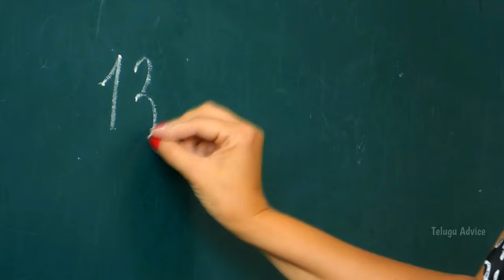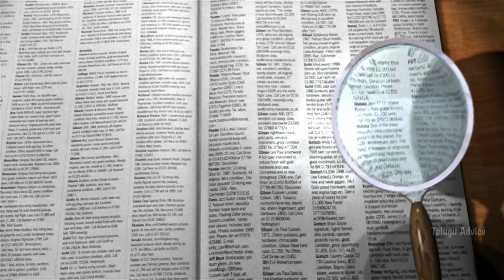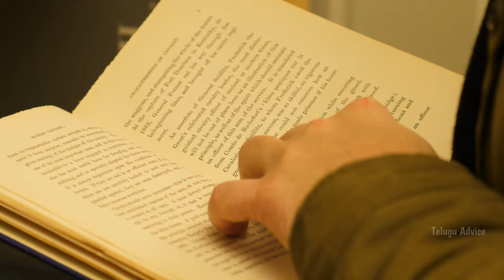How to Learn Faster and Remember More in Telugu | How to Learn Anything Faster | Study Advice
Generally many people study well but forget any question right away. Hey, I read it well, but now I'm sorry I can't remember. That's why in this video let's learn in detail how to remember everything by reading fast.